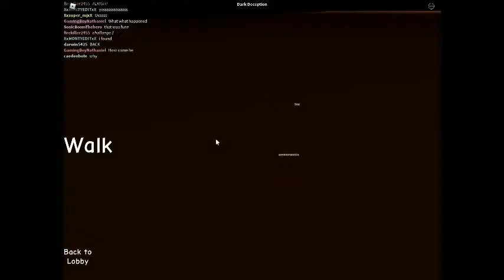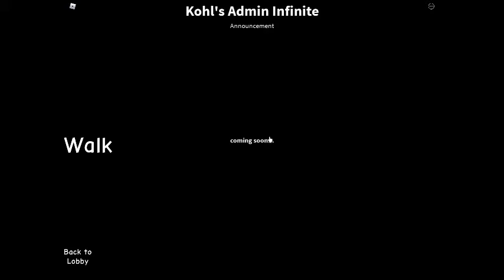chapter 3 not cut out one the actual one